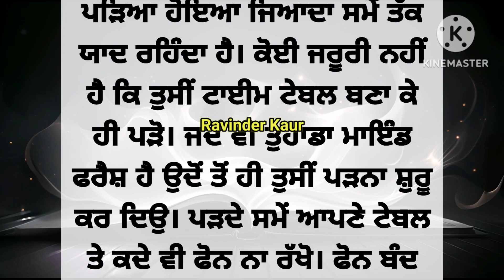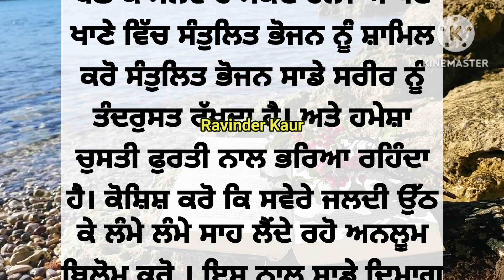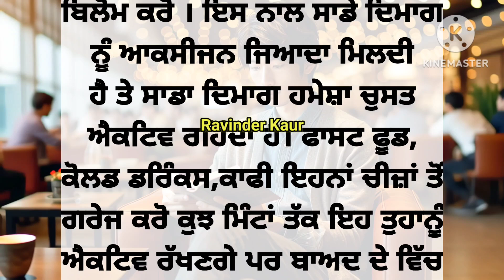ਪੜ੍ਹਾਈ ਕਰਦੇ ਸਮੇਂ ਰੱਖੋ ਇਹਨਾਂ ਗੱਲਾਂ ਦਾ ਧਿਆਨ। You must have to follow these things while studying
ਪੜ੍ਹਾਈ ਕਰਦੇ ਸਮੇਂ ਰੱਖੋ ਇਹਨਾਂ ਗੱਲਾਂ ਦਾ ਧਿਆਨ। You must have to follow these things while studying#punjabimotivationalquotes powerful affirmationsaboutlife#famousmotivationalnew videos#punjabimotivationalquotes motivationalthoughts ਇਸ ਵੀਡੀਓ ਵਿੱਚ ਤੁਹਾਨੂੰ ਪੜ੍ਹਾਈ ਸਬੰਧੀ ਚੰਗੀਆਂ ਗੱਲਾਂ ਬਾਰੇ ਗਿਆਨ ਦਿੱਤਾ ਗਿਆ ਹੈ ਪੜ੍ਦੇ ਸਮੇਂ ਤੁਹਾਨੂੰ ਕਿੰਨੀ ਕਿਹੜੀਆਂ ਗੱਲਾਂ ਦਾ ਧਿਆਨ ਰੱਖਣਾ ਚਾਹੀਦਾ ਹੈ ਜੇਕਰ ਤੁਸੀਂ ਇਹਨਾਂ ਗੱਲਾਂ ਨੂੰ ਅਪਣਾਓਗੇ ਤਾਂ ਆਪਣੀ ਜ਼ਿੰਦਗੀ ਨੂੰ ਸਫਲਤਾ ਪੂਰਕ ਮੰਜ਼ਿਲ ਹਾਸਲ ਕਰ ਸਕਦੇ ਹੋ। ਪੜ੍ਹਾਈ ਸਾਡੀ ਜ਼ਿੰਦਗੀ ਦਾ ਅਹਿਮ ਹਿੱਸਾ ਹੈ ਇਸ ਤੋਂ ਬਿਨਾਂ ਅਸੀਂ ਜ਼ਿੰਦਗੀ ਦੇ ਵਿੱਚ ਅਧੂਰੇ ਹਾਂ। ਪੜ੍ਹਾਈ ਸਾਡੇ ਲਈ ਇੱਕ ਸਮੁੰਦਰ ਦੇ ਵਾਂਗ ਹੈ ਜਿਸ ਨੂੰ ਪ੍ਰਾਪਤ ਕਰਕੇ ਅਸੀਂ ਗਿਆਨਵਾਨ ਸ਼ਖਸ਼ੀਅਤ ਦੇ ਮਾਲਕ ਬਣ ਸਕਦੇ ਹਾਂ। newtrendingmotivationalchannel#powerful thoughtsinpunjabi